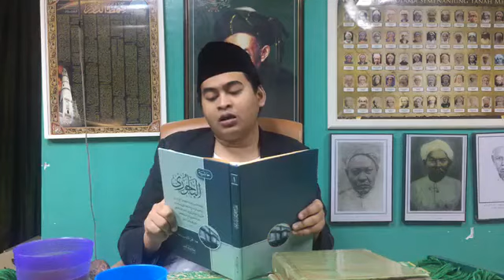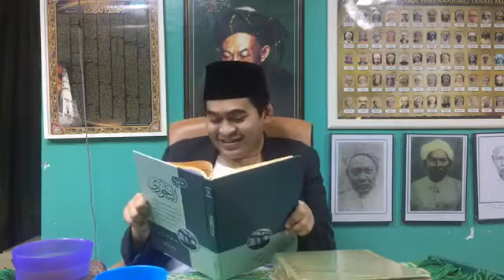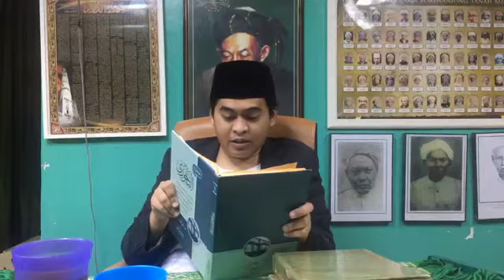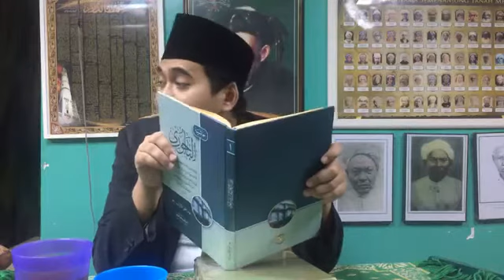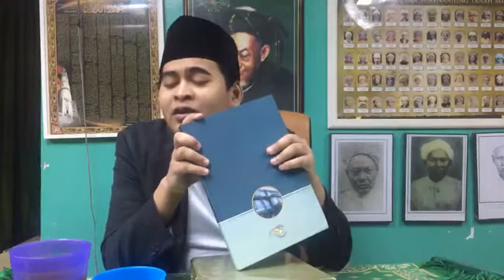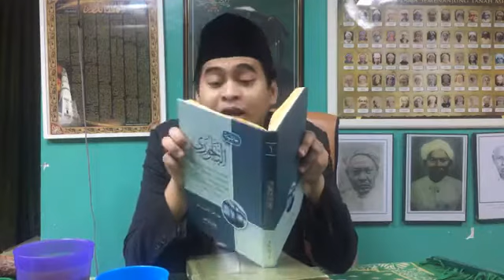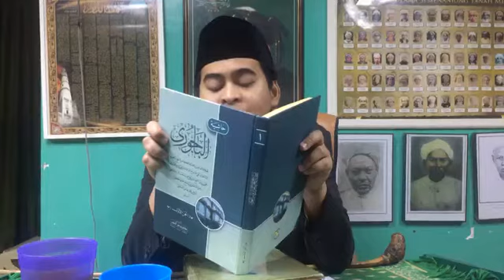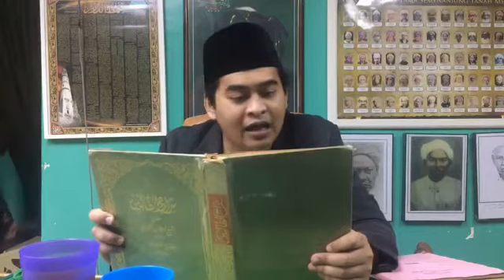PU Faiz - Hasyiah Bajuri,Syarah Sanusi,Syarah Kharidah Bahiyyah & Minhajul Abidin